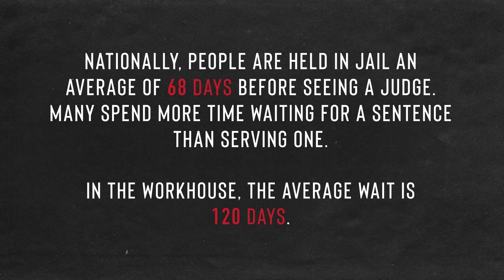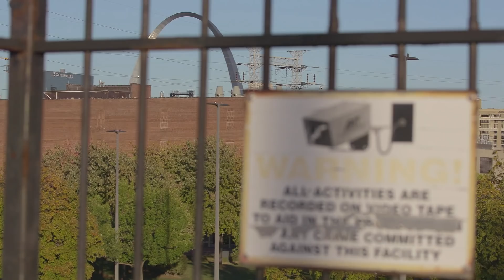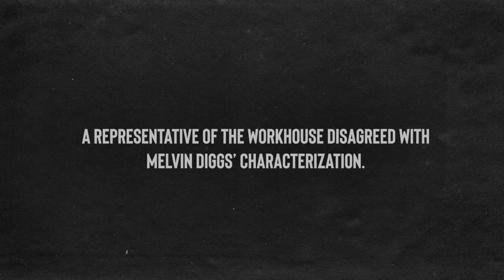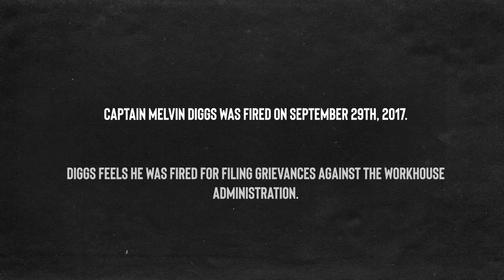The Untold Truth About The “Bail Jail” Workhouse & It’s Living Conditions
Captain Melvin Diggs – A former captain at the infamous St. Louis jail, the Workhouse, shares his experience.